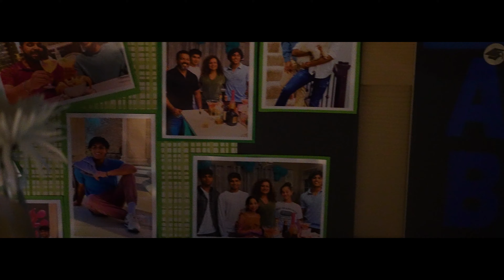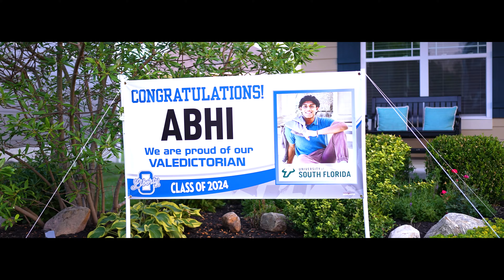Valedictorian Abhinav's Graduation Ceremony | A Journey of Excellence | Myztiq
Join us in celebrating the incredible achievement of Abhinav Muthiraparambath,  the valedictorian of his graduating class. This video captures the highlights of his journey, culminating in his inspiring valedictory speech and the moment he walks towards the horizon, symbolizing the bright future ahead.

🎓 Video by: Aravind V.K
📅 Date: June 22 , 2024
🎥 Special Moments Captured: Speech, Graduation Walk, Celebrations